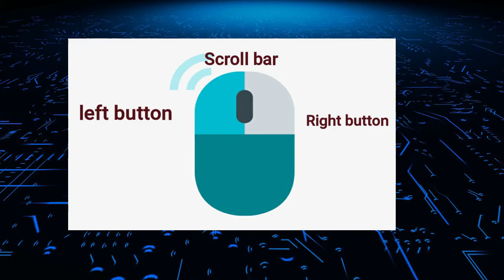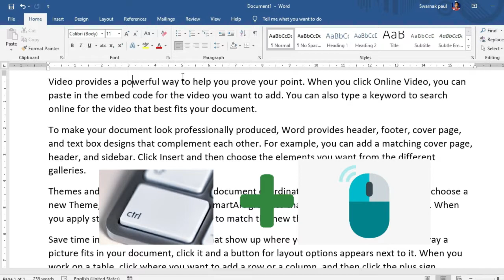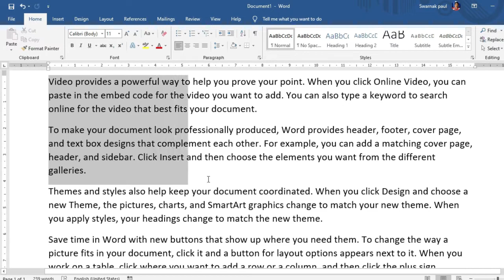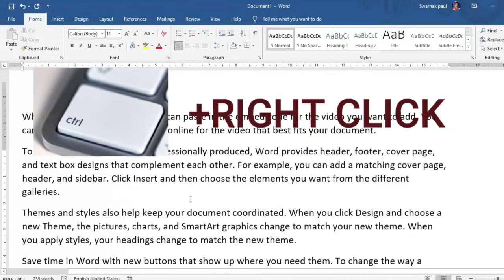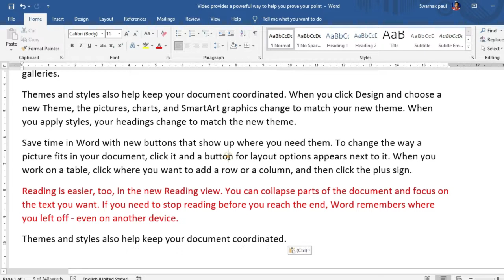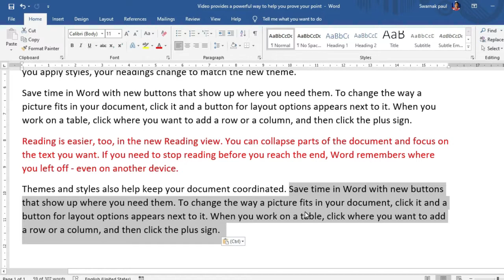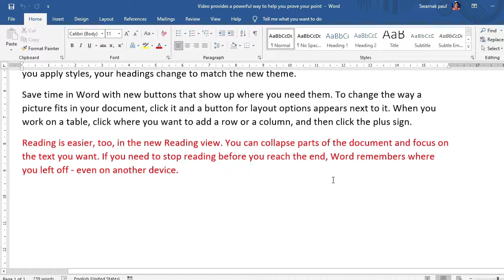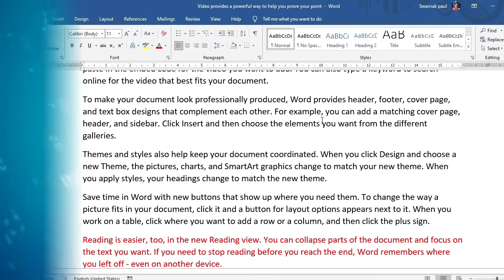mouseshortctkey Combination of mouse & keyboard shortcuts tips /every computer users should know it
HELLO friends wellcome to our channel "PAL S TUTORIALS" IF you first time visit our channel plase like, share with friends & family members & don't forget to subscribe "PAL S TUTORIALS"--Channel URL
Dosto aj ka iss video ma applog sikhenge kis tarikhase mouse ka sath keyboard ka amazing combination key, agar app ak computer users ho toh ya video appka lia bohot jada helpfull hona walla hain , every computer users should know it , so friend i hope video appko kafi pasand ayya haii agar kich confution aur dout haii toh niche comment section me comment karke pusch sakte haii. SUBSCRIBE---

Back ground music credit  --  audio libery